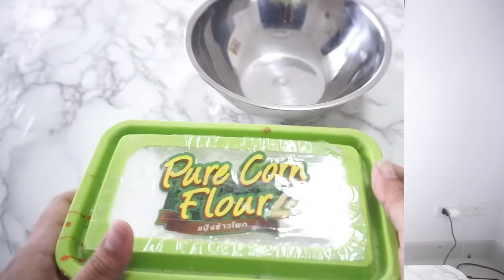สอนทำ ดินเบา เอาไว้เล่นกับสไลม์ l By ปาปาภา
วันนี้มา ลองทำ ดินเบา สำหรับ ใช้เวลากับสไลม์ค่ะ
เล่นแล้ว สนุกฝุดๆเลยค่ะ นิ่ม นุ่ม ฟิน สุดๆเลยค่ะ